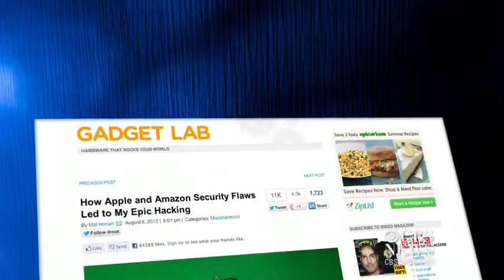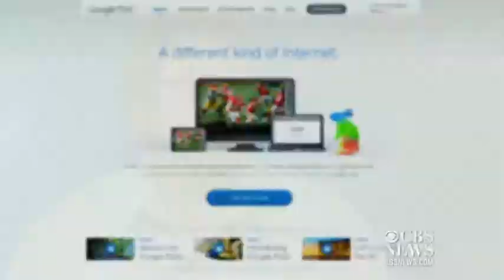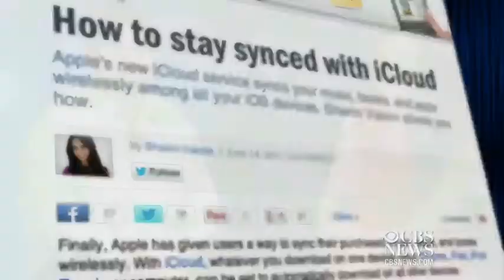Is your information safe on the cloud?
After the hacking of Wired magazine's Mat Honan many people wonder if their documents, photos and more can be safely stored in the cloud. CBSNews.com's Chenda Ngak and CNET's Scott Stein explain how cloud computing works, and how to protect your information.